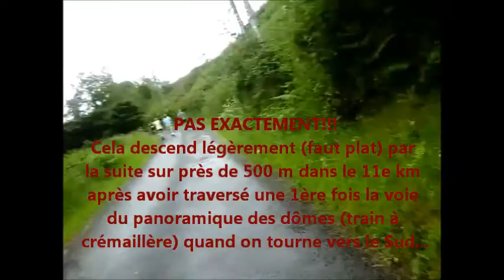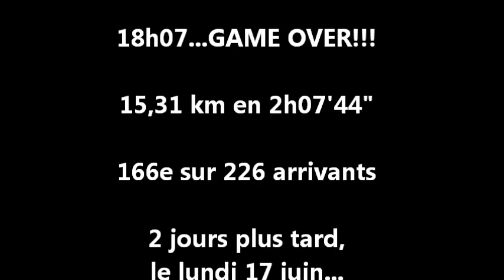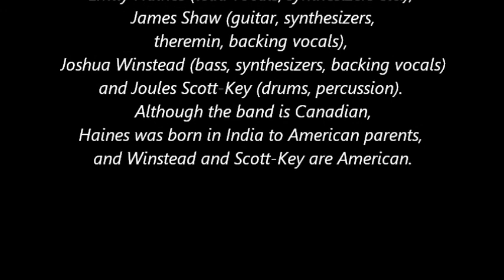45e montée du Puy de Dôme (samedi 15/06/2019, 16h)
Course de côte 15 km centre ville de Clermont-Ferrand - sommet du Puy de Dôme d+ environ 1100 m sur 15 km